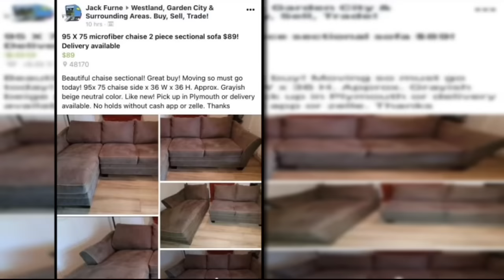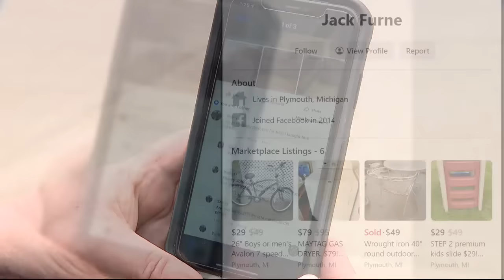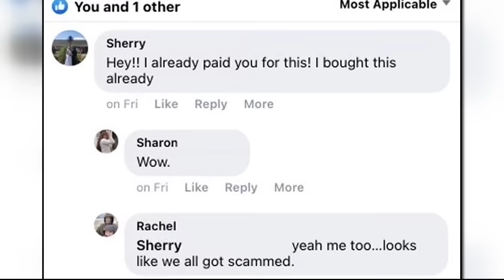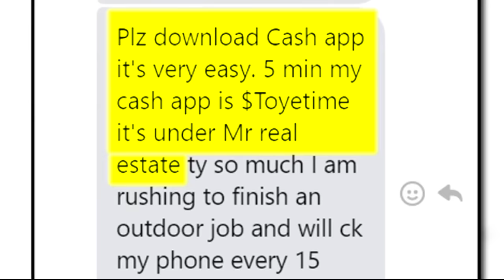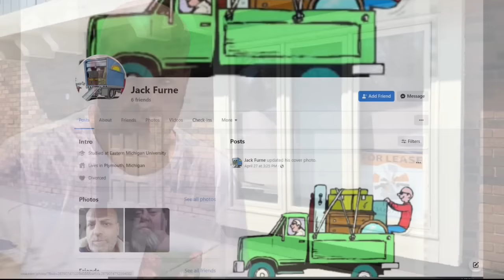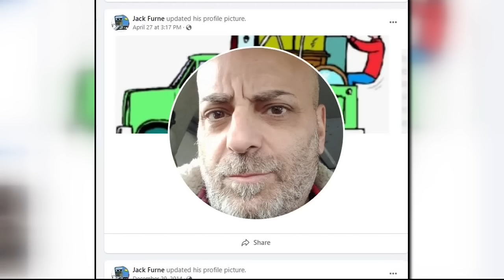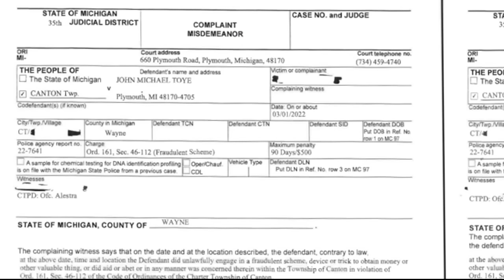Hall of Shame: Facebook Marketplace fake steals real money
A local Facebook Marketplace seller is taking real money for fake items.